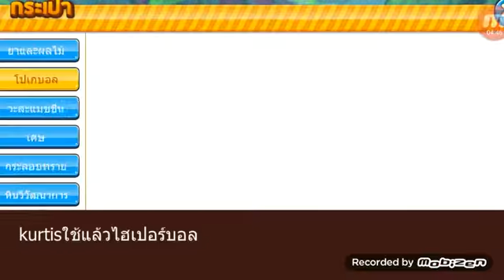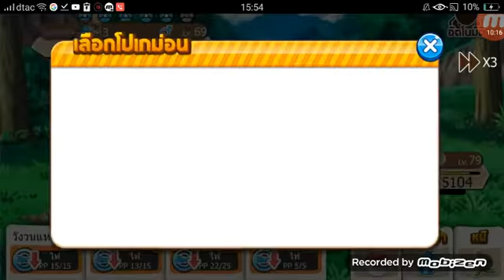Monster Evo ป่าโทคิวะซิตี ตอนที่ 1/2